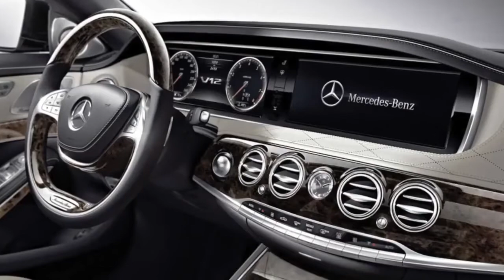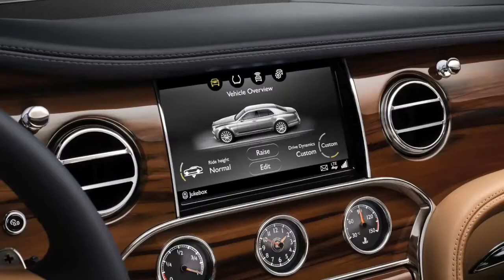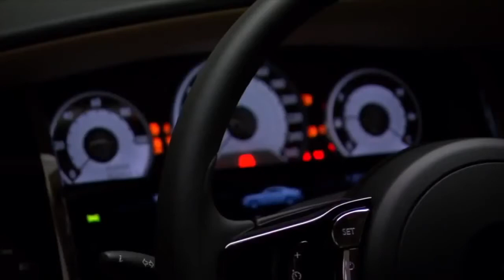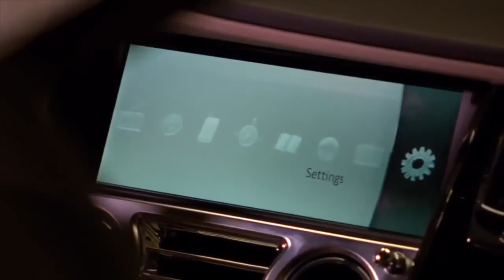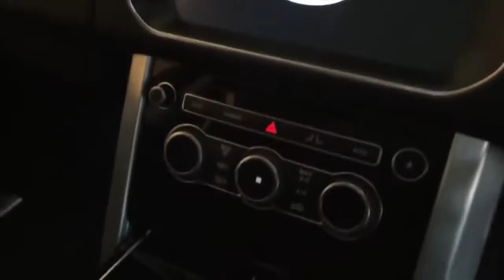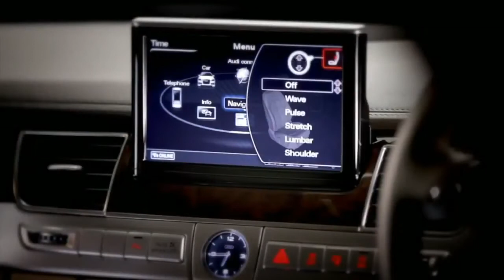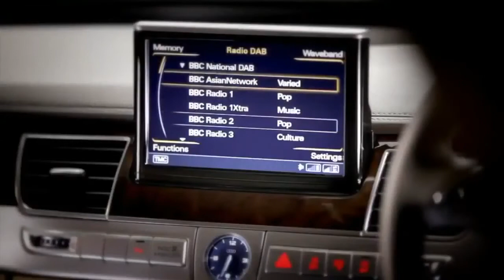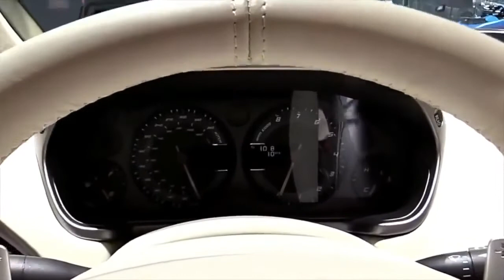Life style Extra Luxury cars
All cars of your dream.

Life style of lux